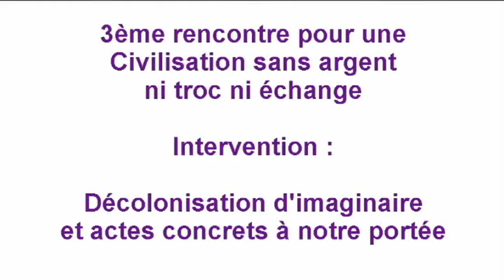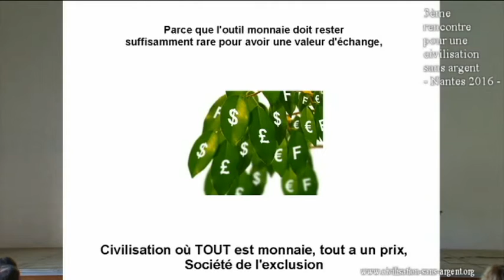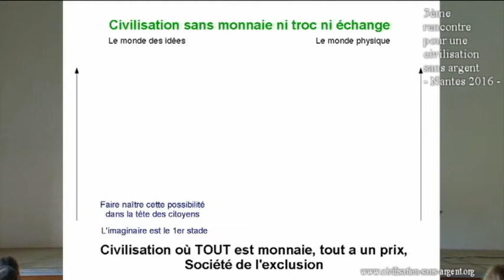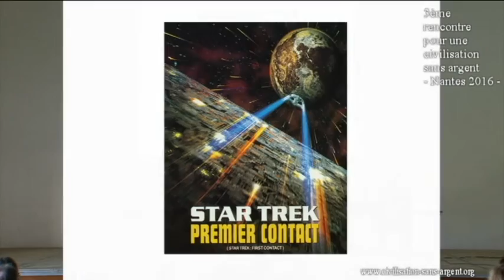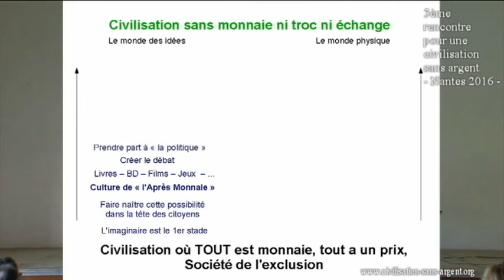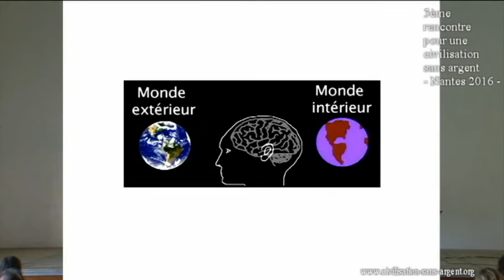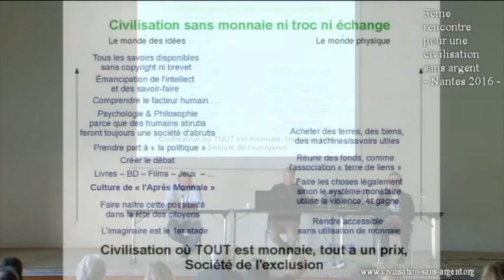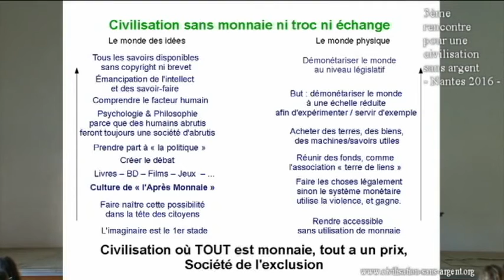Décolonisation d'imaginaire et actes concrets à notre portée - Nantes -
Intervention de Marc Chinal sur la décolonisation d'imaginaire et les actes concrets à notre portée, lors de la 3ème rencontre pour une civilisation sans argent - Nantes 2016 - Infos supplémentaires